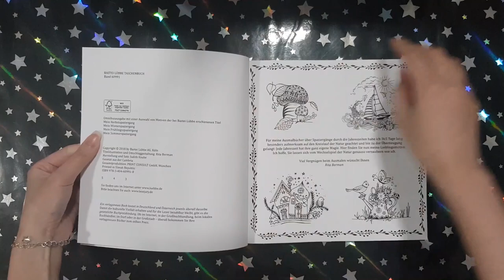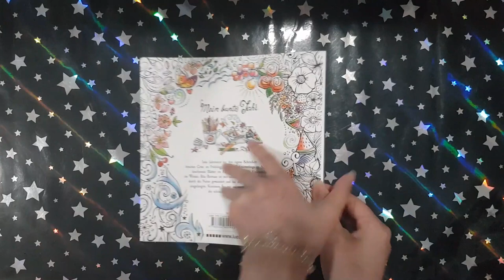Mein Spaziergang durch die Jahreszeiten - Rita Berman || Coloring Book Flip (German)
This is a flip through of the coloring book Mein Spaziergang durch die Jahreszeiten by Rita Berman.